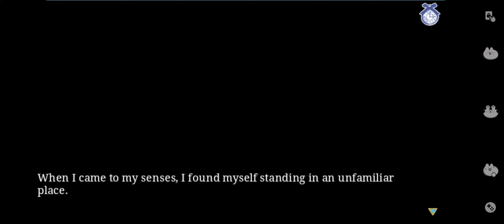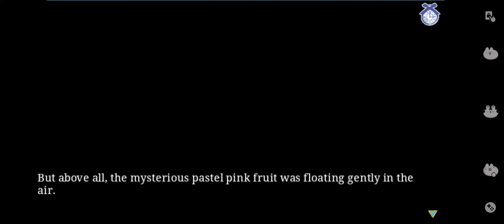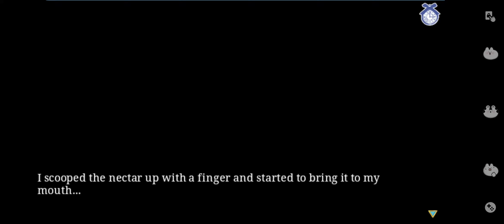[Spin-Off] The Sweetest Pleasure - Joker Braze - Shall we Date? Lost Alice - Chapter 1(2)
Enjoy for this game 😍

Credit : NTT Solmare